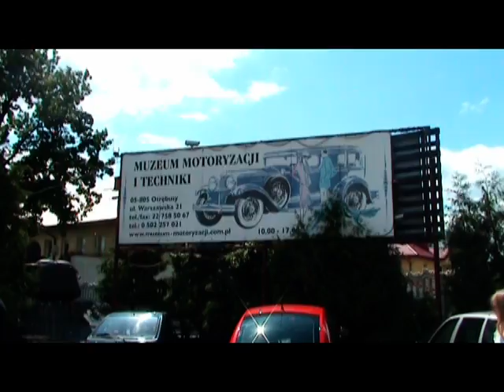zlot smarta warszawa 2009 (cz.3 )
zlot smarta warszawa 11-14 czerwiec 2009